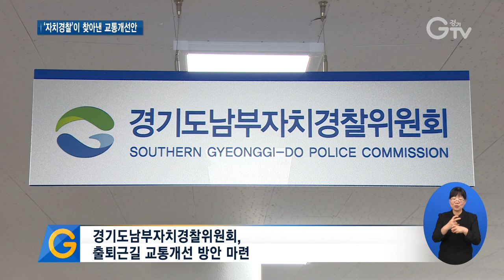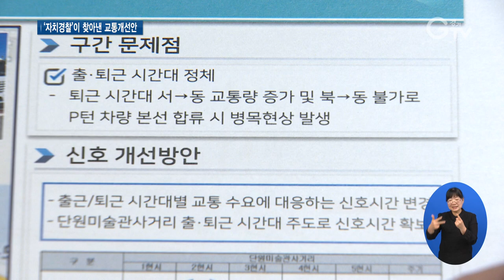출퇴근길 상습정체 해결방안 나왔다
[앵커멘트]
수도권의 고질적인 문제인 출퇴근길 상습정체를 개선할 수 있는 방안이 나왔습니다. 경기도 자치경찰이 전문 공학 분석을 통해 해결방안을 찾아낸 건데요. 이를 적용하면 연간 76억 원이 넘는 주민 교통 편익이 기대됩니다. 앵커 리포트입니다.

[리포트]
상습적인 교통정체로 골머리를 앓는 안산의 미술관사거리

서울 방면 좌회전을 금지하고 P턴을 허용했는데, 본선 합류구간에서 병목현상이 발생했습니다.

해결방안으로 P턴 합류지점에 직진차로를 신설하는 방안이 제시됐습니다.

의왕 경수대로 고천사거리에서 모락로사거리도 출퇴근시간대만 되면 상습적인 교통정체가 벌어집니다.

[스탠드업] 이곳은 문제해결을 위해 주도로의 신호 시간을 조정하고 노면색깔유도선 설치와 회전반경 조정을 토한 통행 안전성 확보방안이 제시됐습니다.

이처럼 출퇴근길 상습정체와 교통안전 개선방안을 만든 곳은 경기도남부자치경찰위원회

경기남부 상습정체구간 21개에 대해 140일 동안 드론으로 교통현황을 조사하고 관할 경찰서, 교통공학 전문가와 함께 개선 방향을 정리했습니다.

교통공학 전문분석 프로그램을 통해 찾아낸 개선방안은 330건

이를 통해 출근길과 퇴근길 평균 지체도를 차량당 각각 1.6초와 1.7초 줄일 수 있습니다.

절감 편익을 금전적으로 따져보면 연간 76억600만 원이나 됩니다.

[인터뷰] 정광채 / 경기도남부자치경찰위원회 정책지원팀장
“경기도가 워낙 지역이 넓다 보니까 도시와 도시 간의 도로 사이도 있고 출퇴근 시간과 거리도 길다 보니까 소통흐름을 하면 도민들이 체감하실 수 있지 않을까라고 생각을 해서 진행하게 되었습니다.”

경기도남부자치경찰위원회는 분석결과를 관할 기관에 배부하는 한편 교통시설 정비예산을 관할 시군에 교부해 개선안이 반영될 수 있도록 지원할 계획입니다.

[자막]
1.안산 단원미술관사거리
2.의왕 경수대로 고천사거리~모락로사거리
3.최창순 기자
4.경기도남부자치경찰위원회, 출퇴근길 교통개선 방안 마련
5.출근길 평균 1.6초 퇴근길 1.7초 단축 기대
6.주민 교통 편익 연간 76억600만 원
7.정광채 / 경기도남부자치경찰위원회 정책지원팀장
8.영상취재 : 나인선 영상편집 : 이연수